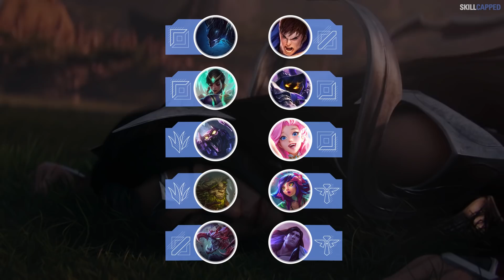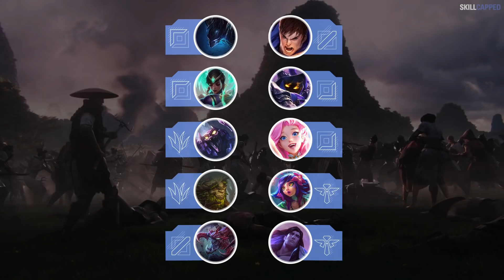10 OP OFF META CHAMPIONS That Are HIDDEN GEMS In Patch 11.4 - League of Legends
In todays video we have the most op off meta champions that are sleeper op and hidden gems for patch 11.4.

0:00 Intro
0:40 Bruiser Nocturne - Top
2:10 Karma - Top
3:23 Skarner - Jungle
4:24 Ivern - Jungle
5:27 AP Cho'gath - Mid
7:15 Garen - Mid
8:35 Veigar - Bot
9:56 Seraphine - Bot
11:12 Neeko - Support
12:45 Taric - Support
13:51 Outro